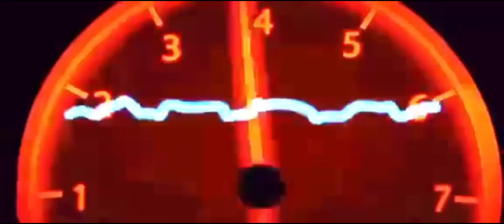jrp racing at pala pala san eldifonso Mio yamaha jog 95cc nmax cvt